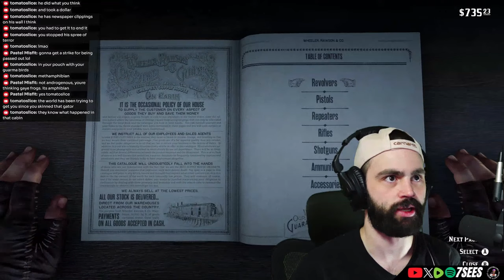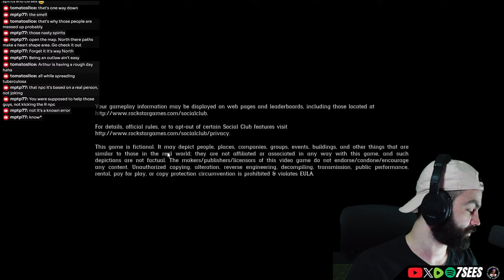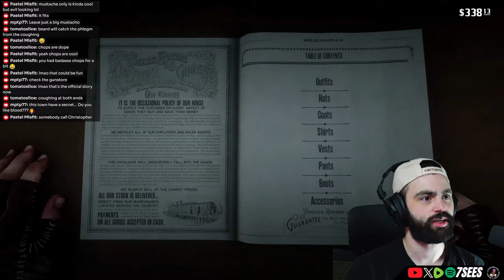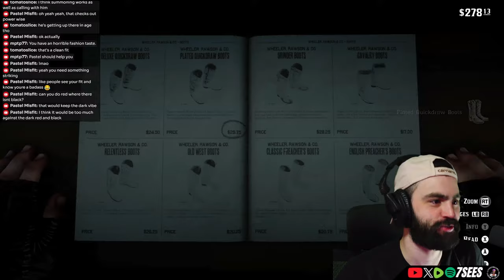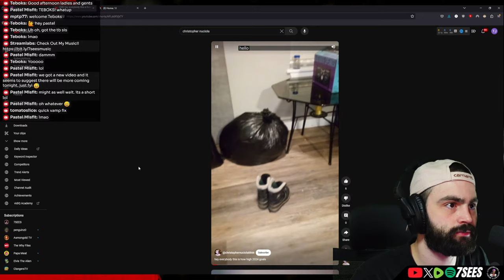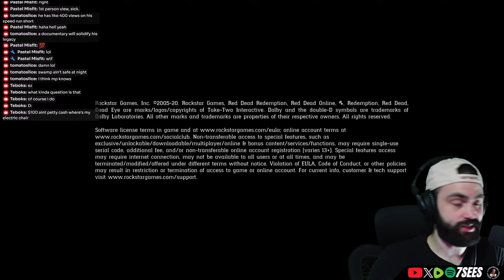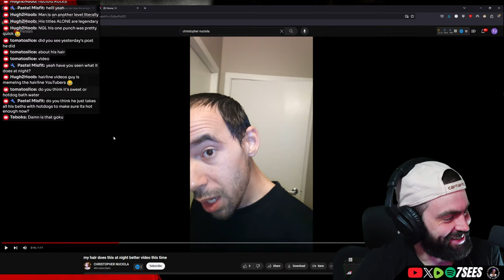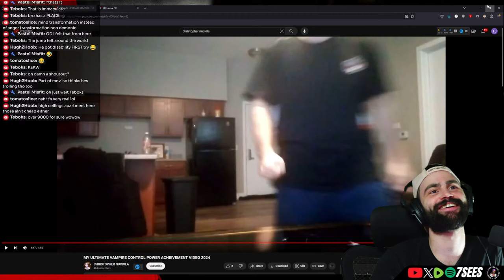ROOTIN' TOOTIN' COWBOY SHOOTIN'